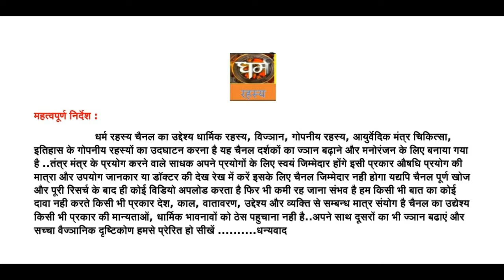कलौंजी के तांत्रिक और औषधीय प्रयोग कई बिमारियों में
मंत्र :- ॐ नमः शिवाय स्थूलजरिका शोधनम